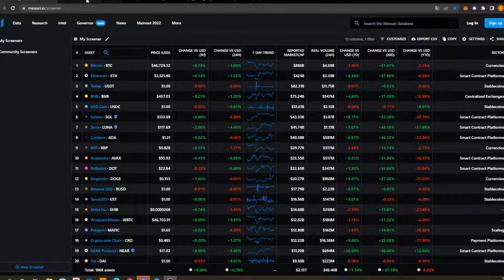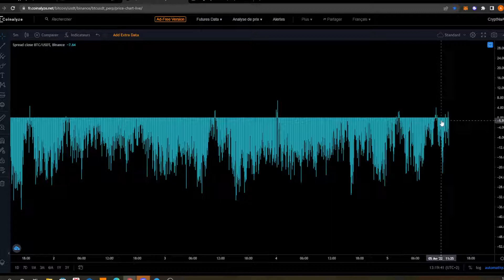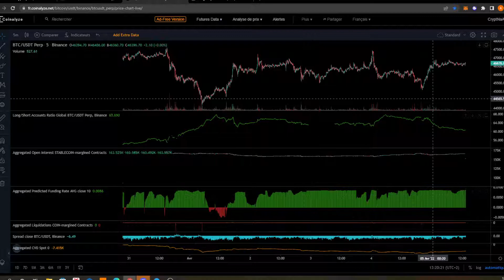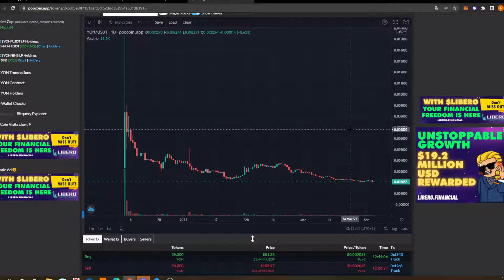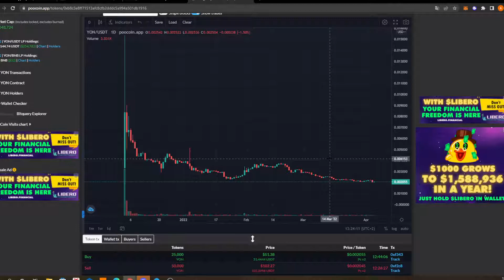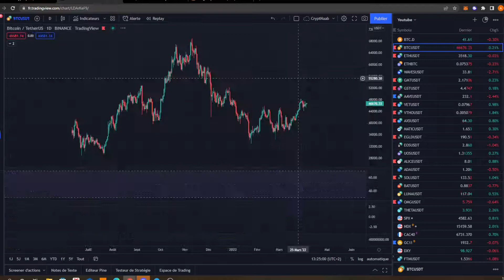PRESENTATION DU YON CONTEST ! RAPIDE ANALYSE BTC ETH WAVES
Analyse de la semaine BTC ETH ; Retour sur Waves -

Pas un conseil en investissement bien entendu!

Merci pour les retours, positifs ou négatifs, ce qui compte c'est le constructif !

Concernant des liens utiles car ça se fait bien ;) :
Binance : Vous bénéficiez de 10% sur vos de frais de trading à vie :

Quantfury : Bénéficiez d'une action ou d'une crypto offerte jusqu'à 250$!
RJKL33K9